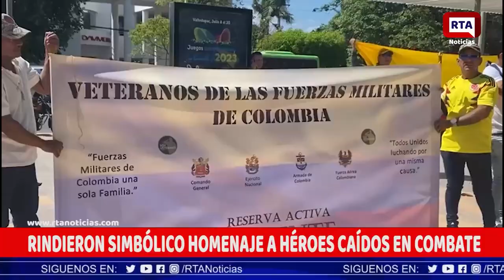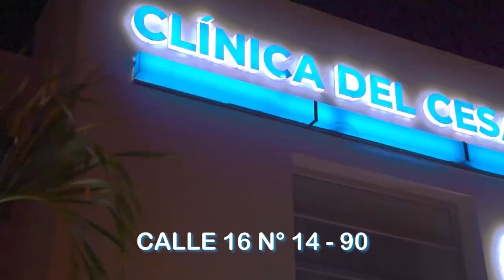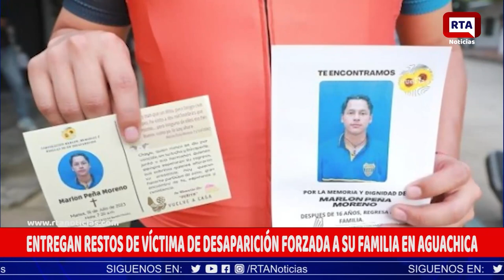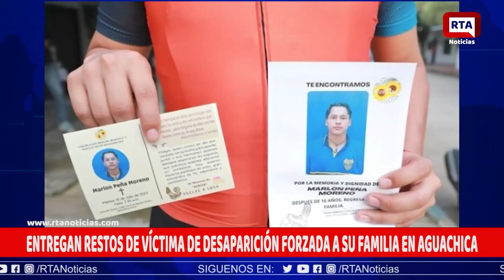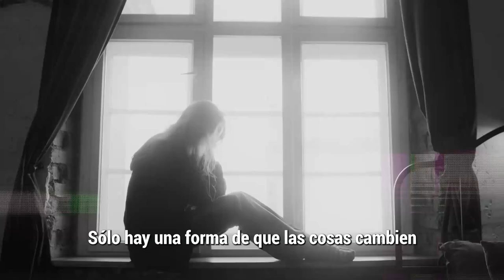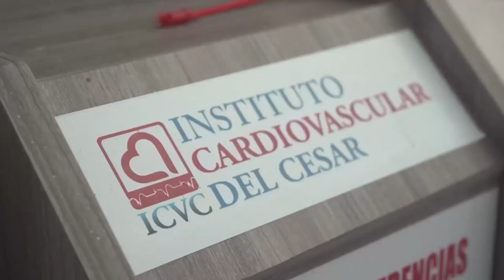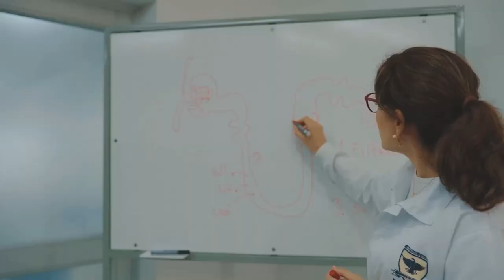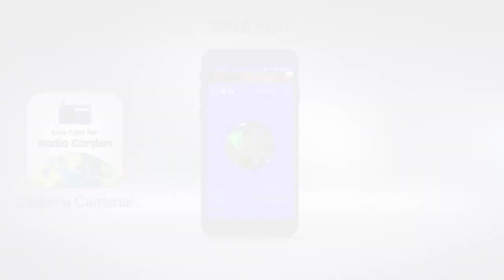RTA NOTICIAS 19 DE JULIO DE 2023